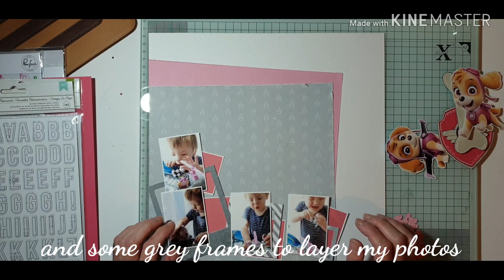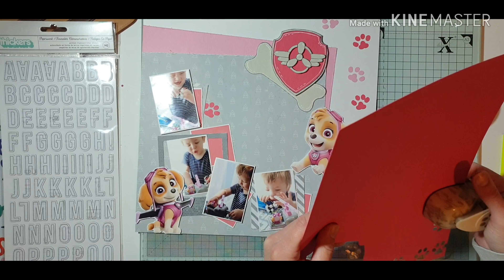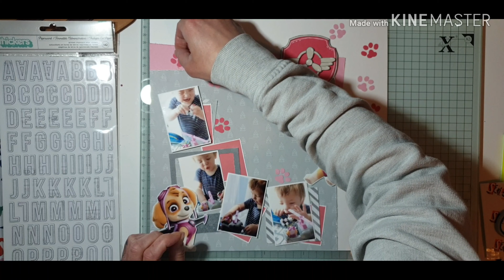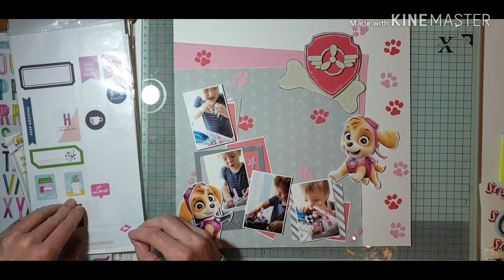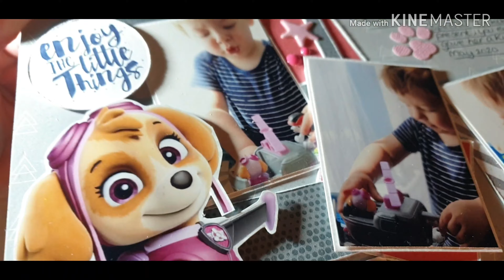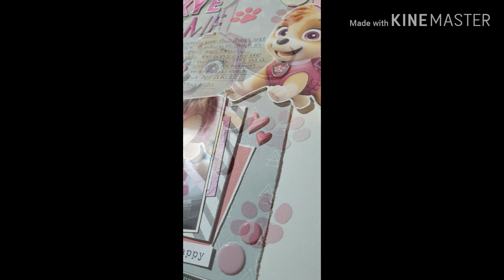Scrapbook process video|FTLOPP NSD challenge|not so stinky pink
Not using any particular kits just plain coloured cardstock,and  hand made embellishments. I hope you like the video, and questions please ask. And hope to see you again soon xx